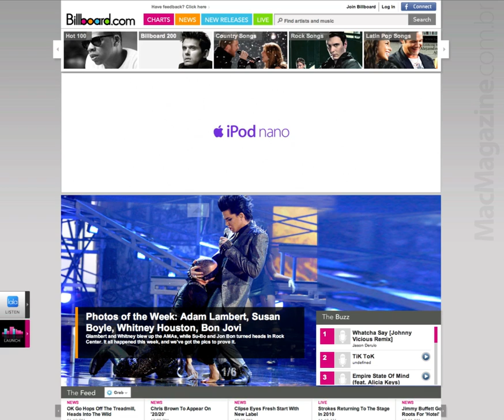iPod nano video banner ad in Billboard.com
Video banner ad for the iPods nano 5G, found in Billboard.com.